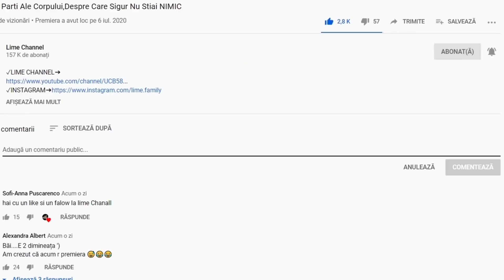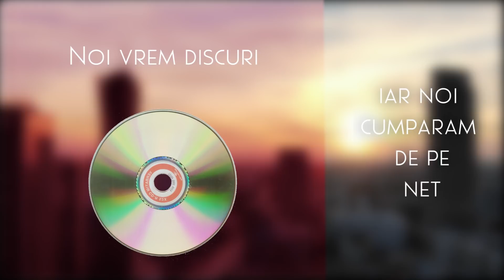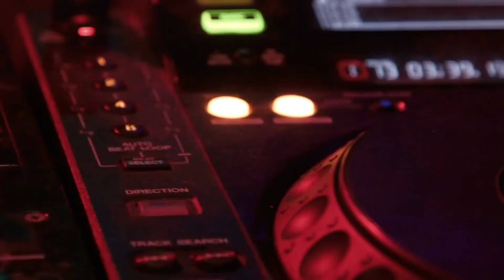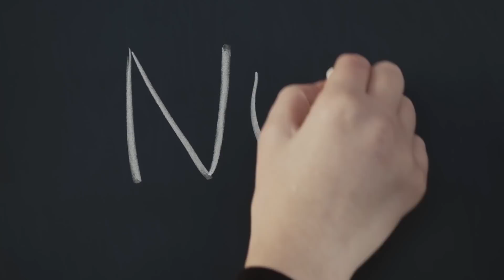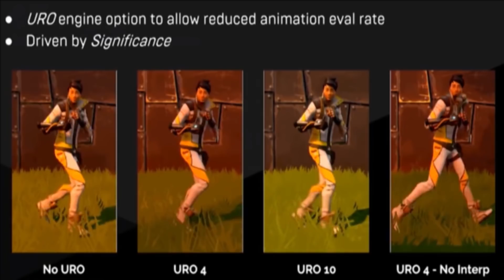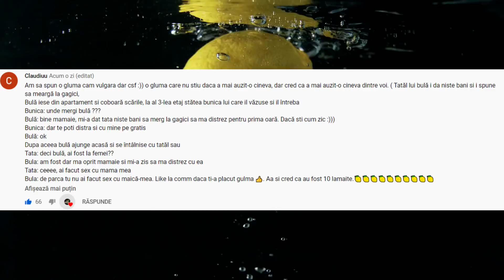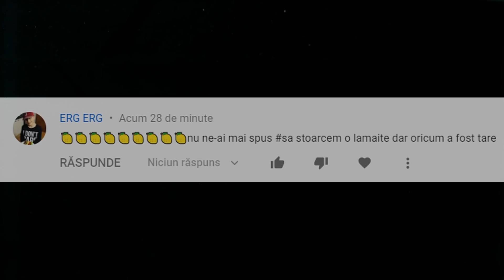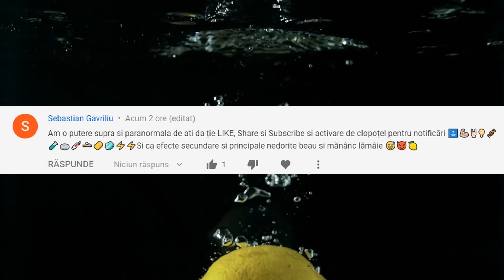TOP 10 Chestii UIMITOARE Pe Care Sigur Nu Le STIAI Despre FORTNITE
Dacă ați deschis linkul cu acest video, cel mai probabil cunoașteti jocul
Fortnite, dar totuși vom preciza pentru cei care nu cunosc acest cuvânt neobișnuit, Fortnite
este un joc pe calculator foarte popular, un simulator de supraviețuire care a fost lansat în
anul 2017, din cauza blocării unui messenger, la mulți iubitori de aceast joc din diferite state
îndeosebi CSI au apărut probleme cu accesul, dar cei să facem dacă cei de la serviciul
public un pic, să spunem așa au greșit. În ziua de azi în Fortnite se joacă mai mult de 5
milioane de persoane, vă imaginați amploarea, da acești oameni adoră temele cu zombie,
varcolaci, morți care se plimbă și tot felul de personaje interesante. Ca și orice alt joc,
Fortnite are secretele sale despre care cunosc prea puțini, în special pentru voi, noi le-am
colectat și astăzi suntem gata să va împărtășim noile cunoștințe pe care le-am acumulat...
TOP 10 Chestii UIMITOARE Pe Care Sigur Nu Le SIAI Despre FORTNITE

                                 Alte Videouri Interesante

Surse De Inspiratie: Google, Wikipedia, Youtube, Facebook, OK.